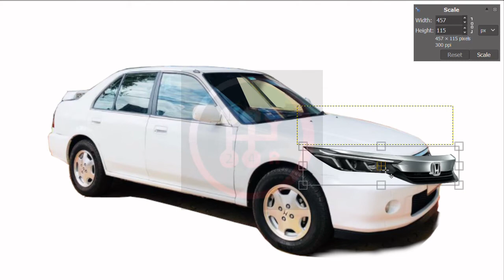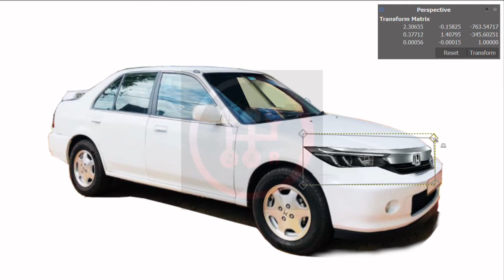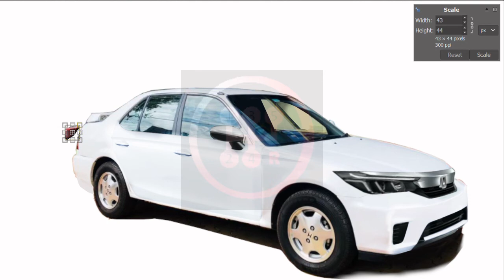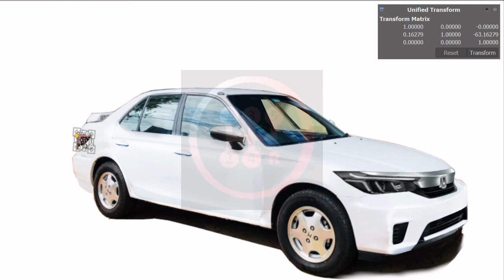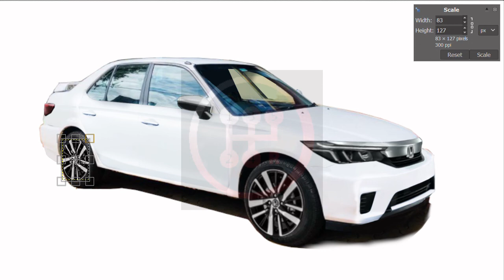1st-gen Honda City redesign | What if it was launched today?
The 1st-gen Honda City was the quintessential hot sedan. At a time when India had not seen a BMW M5 or a Mercedes AMG E63, this was the "super"-sedan to have. The City is now in its 5th generation and has become more of a family car and is less of the sporty sedan it used to be. So let's take a look at what the original Honda City would look like if it was launched today!

Follow on Instagram @gearboxart